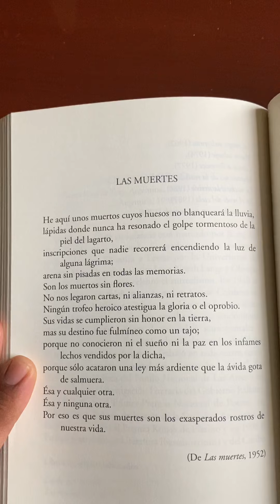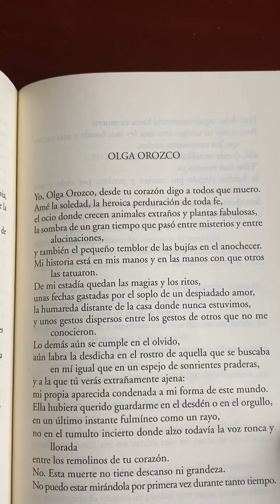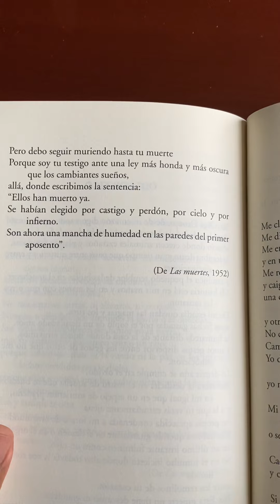Dos poemas de Olga Orozco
«Las muertes» y «Olga Orozco».